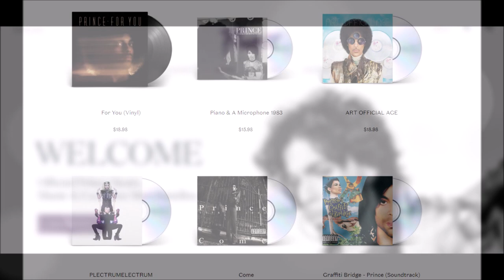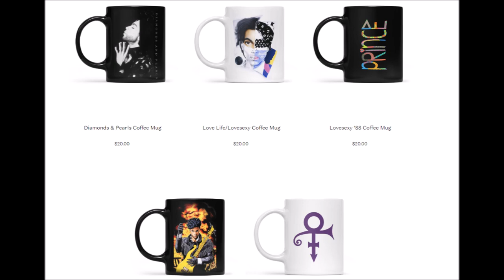NEW ONLINE OFFICIAL PRINCE STORE OPENS!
The New Official Prince Store is here.